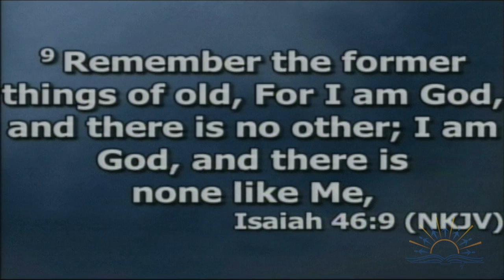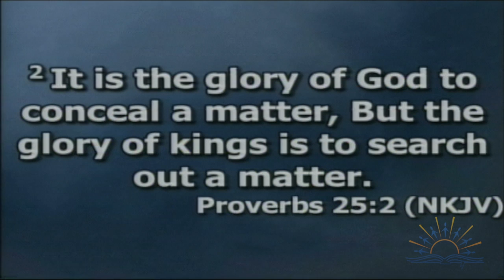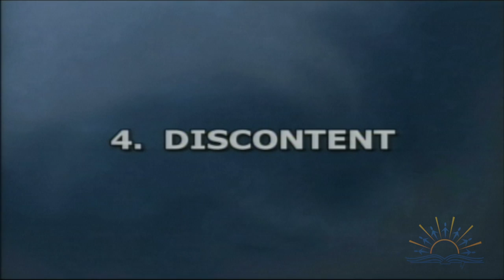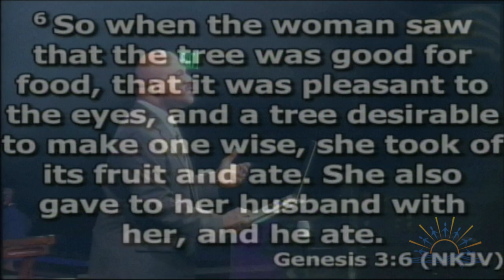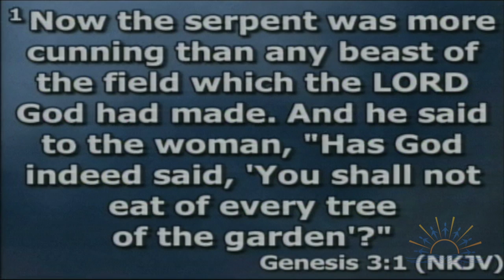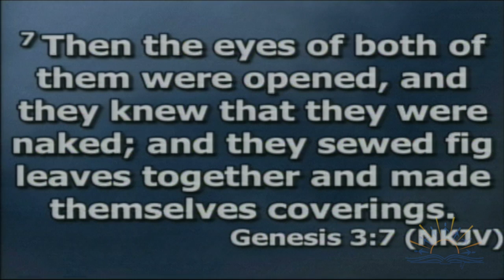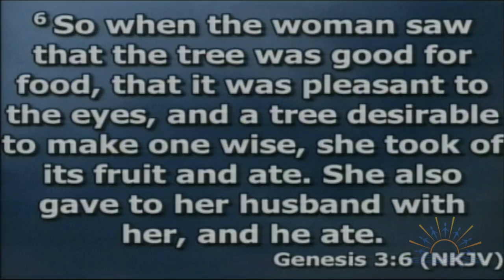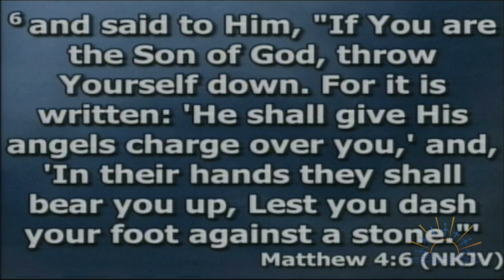The Genesis Of All Mankind's Problems Genesis 3 part 2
God made a distinction between man and all other creation.  He gave us a powerful gift which is choice.  What we do with this choice can determine the trajectory of our lives. Satan wants us to fail as Adam did in the garden, so he uses certain tactics to promote his plan.  Like Adam we have a choice to make: honor God and get blessed or dishonor Him and fall under a curse.  This lesson brings to light Satan’s schemes so that we can have the victory over him.